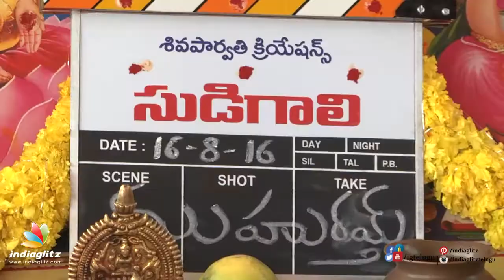Sudigaali Movie Launch Press Meet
'Sudigaali' movie was launched in Hyderabad. Watch the press meet